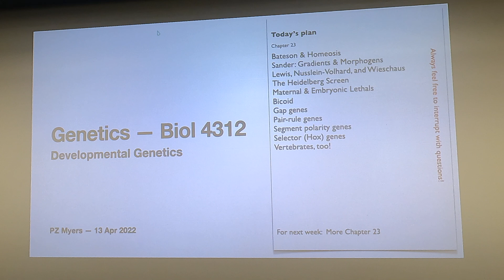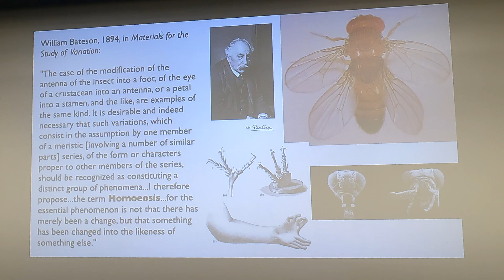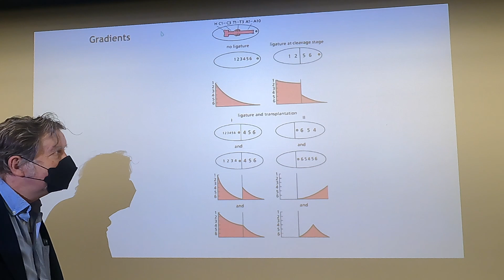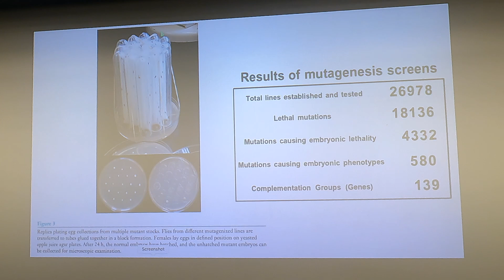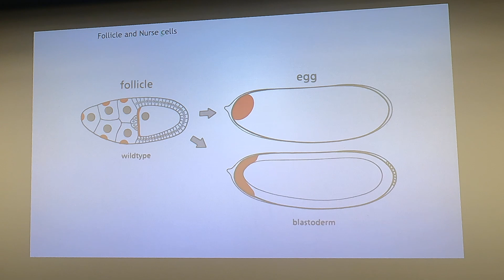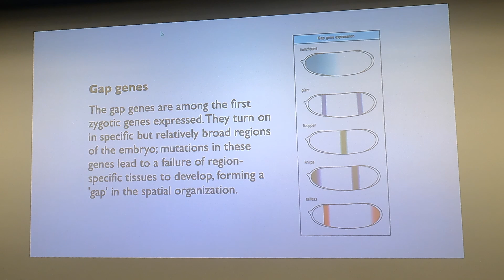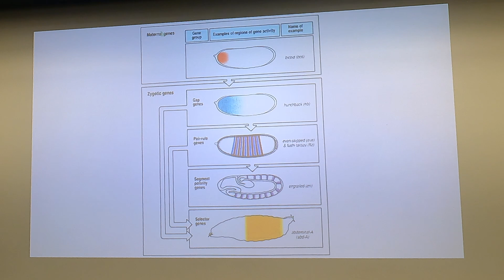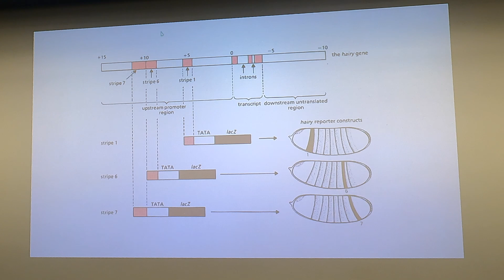Developmental Genetics I HD 1080p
At long last, we get to the good stuff: developmental genetics, starting with the classic work in Drosophila.